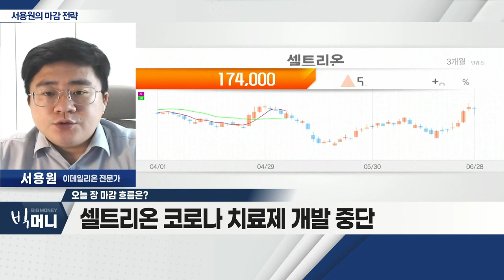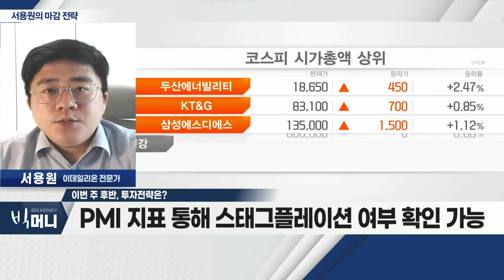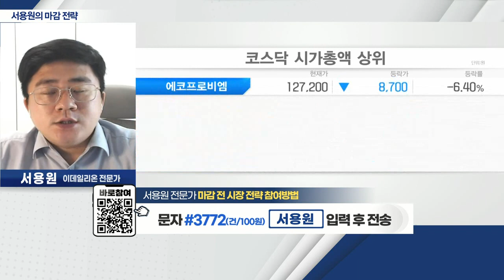美ㆍ中 제조업 PMI 발표 주목 / PMI 지표 통해 스태그플레이션 여부 확인 가능_서용원 마감 전략 (20220628)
- 2거래일 상승 후 기술적 조정 중
- 코스피 2,380선ㆍ코스닥 750선 지지 여부
- 셀트리온 코로나 치료제 개발 중단

Q. 이번 주 후반, 투자전략은?
- 美ㆍ中 제조업 PMI 발표 주목
- PMI 지표 통해 스태그플레이션 여부 확인 가능